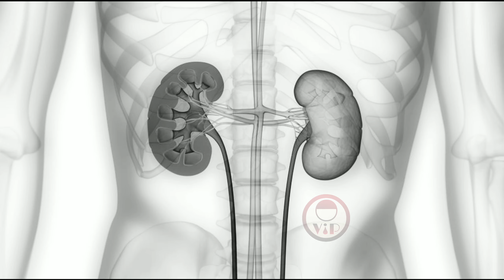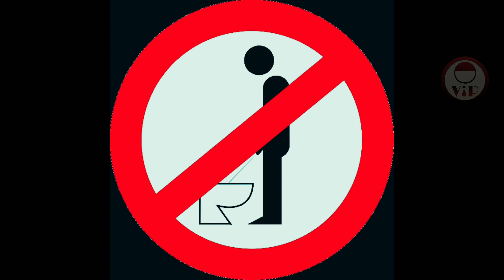मूत्र में रुकावट की समस्या का सबसे अच्छा घरेलू उपाय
Namaskar doston, Aksar Logon Ko mutra Ruk Ruk Ke Aane Ki samasya hoti hai ya FIR mutra Mein jalan ki samasya hoti hai is video mein maine yah bataya hai hai yadi aapko mutra Ruk Ruk kar Aane Ki samasya hai to aap Aise kaun se gharelu upayo ko Apna kar apni is samasya ko Dur kar sakte hain Asha karta hun video aapko Pasand Aaegi